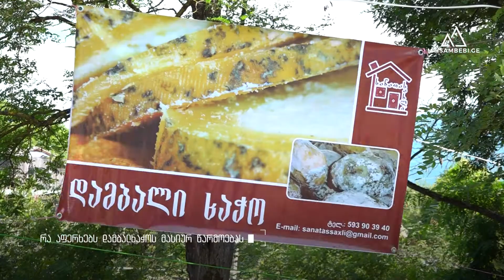რა აფერხებს ქართული დელიკატესის - დამბალხაჭოს მასიურ წარმოებას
- დამბალხაჭოს მასიურ წარმოებას არაერთი ფაქტორი აფერხებს, მათ შორის ის, რომ არ არსებობს გაწერილი სტანდარტი, რომლის მიხედვითაც დადგინდება პროდუქტის ხარისხი. ასევე, ტრადიციულად, ოჯახებში სწავლების გარდა, დამბალხაჭოს დამზადების ტექნოლოგია არსად ისწავლება. პრობლემურია სამაცივრე მეურნეობის არქონის საკითხიც.